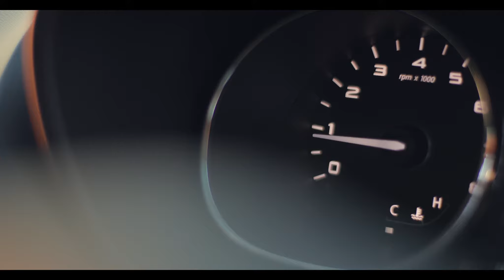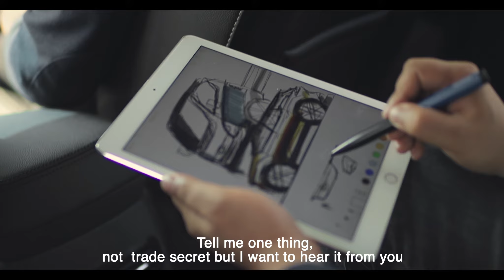Tata Motors AV Final